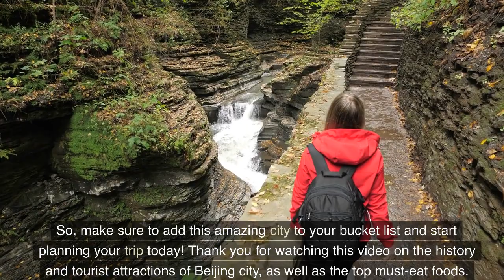Beijing Top 5: Tourist Attractions and Foods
-China

Top 5 Must-Visit Tourist Attractions in Beijing City: A Complete Guide

-Top 5 Tourist Attractions in Beijing
5.Summer Palace
4.Temple of Heaven
3.Tiananmen Square
2.The Forbidden City
1.The Great Wall of China

-Top 5 Must-Eat Foods in Beijing
5.Beijing Noodles
4.Roujiamo
3.Zhajiangmian
2.Jiaozi
1.Peking Duck